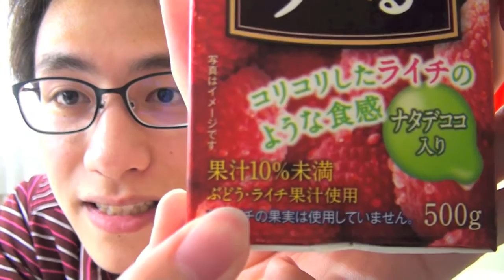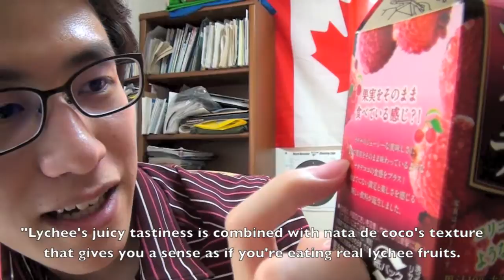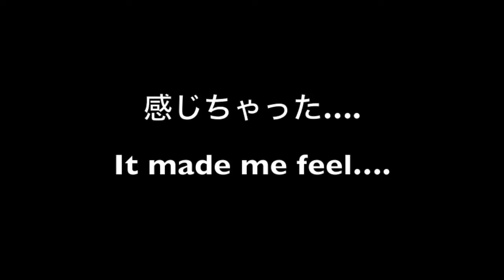感じるライチ "Feeling Lychee" Drink